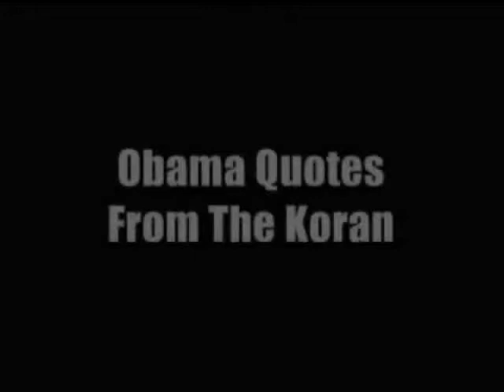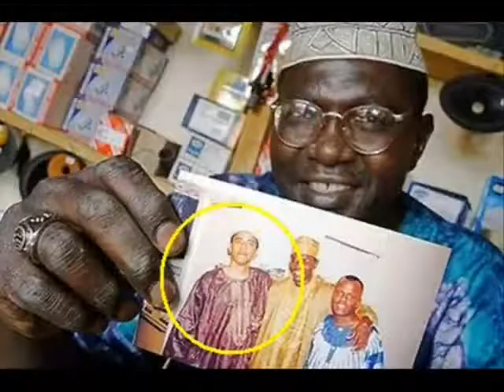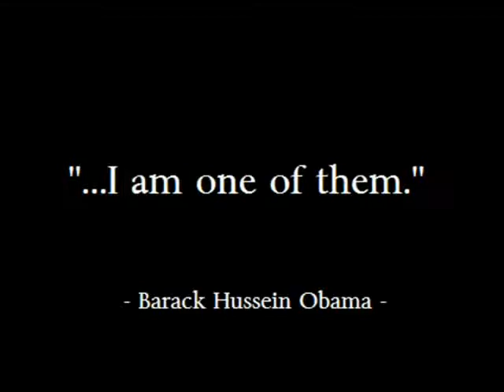Allahu Akbar_YouTube_.mp4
Once again, as always, the compassionate short term solution is pragmatically sold and bought, with no concern for the future; that's left to devine intervention. But let's not forget ...: The People found virtue in secular benefits that they instrumentally played part creating and so, with the Catholic Church's sanctioning, limited government was tossed aside for the New Deal. There is a spiritual vacuum being filled by secular society in America (oxymoron) and with the Catholic Church's sanctioned non obligatory participation for all members in all manners regarding the Church's mandated liberties and restrictions, sold as true Christianity, the Church's body has lost the ancient power in unity; as well as the founding benefactor to limited government. And this is ludicrously hyped as more freedom because a limited government is too oppressive on secular rights; facts be damned . The Magna Carta was instrumental in establishing the grounds on which parliaments could first be established with a clear understanding on the importance of limited government and then we can see how the Church's liberties were sold out in favor of socialism; the New Deal. To which power was ceded to the secular society and now the timeline has swung full circle and secular society is removing liberties that have been ages known; there was a reason Christ threw out the money changers. Now in this vacuum, against Washington's farewell address regarding usurpation, Americans have appointed a non-vetted Muslim as president who is only taking advantage of this unified divinely gifted spiritual weakness freely given to him by Americans, begging him, to bring in the one world religion that everyone actually wants; knowing no two powers can inhabit the same space. We can see the new church responding to this call through the United Nations Resolution 16/18 coming down the pike at full speed and the justices have already been stacked for this planned eventuality which Sharia compliant Elena Kagan stands ready; and just like the good old days, for unity's sake, participation "will" be mandatory. Creeping Sharia; So ..., for just a few trinkets, liberties have been sold, government is now master, and all you women will get your default Sharia rights in your lifetime; seems like, the irony is, everyone agrees to Revalations' signs; Allahu Akbar.